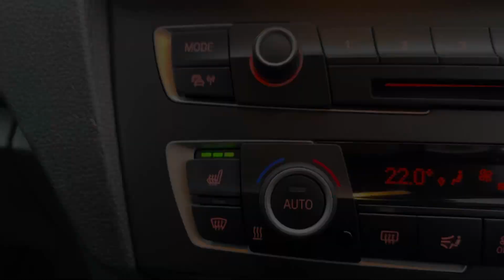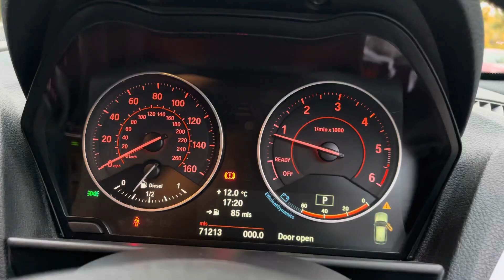Bmw 125D M-Sport Auto 2013